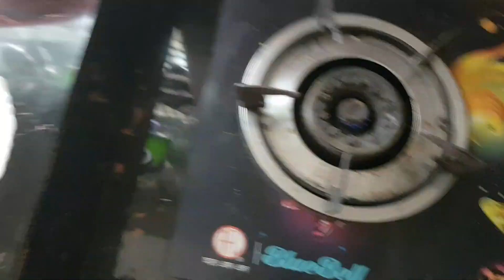shahana shanu vlog#237সবার পছন্দের রান্না করলাম, আর মেজ ভাসুরের বাসায় গেলাম